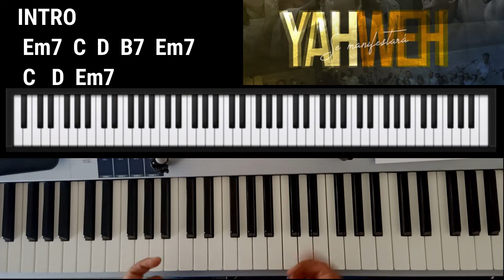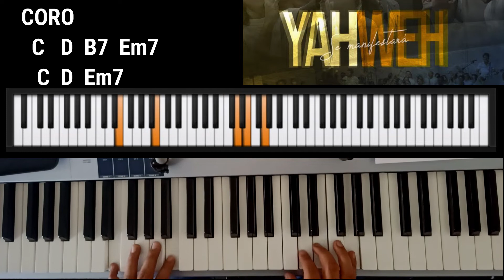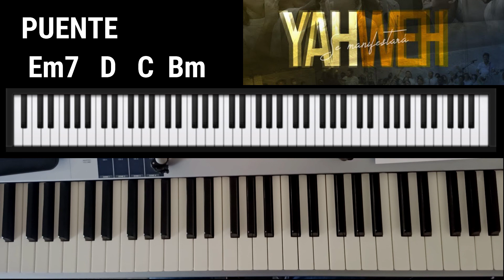Yahweh Se Manifestará - Oasis Ministry - Piano Tutorial Completo🎹🔥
Aprende todos los Acordes en piano de la canción Yahweh se manifestara, tutorial paso a paso.

e-BOOK de todas las ESCALAS mayores, menores, Sostenidas y Bemoles